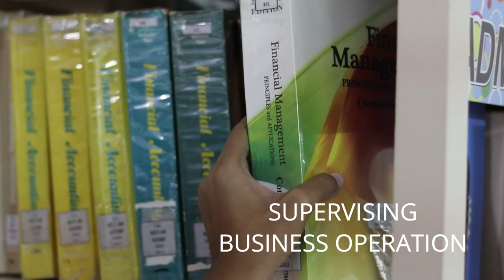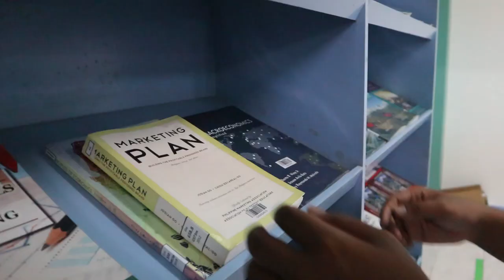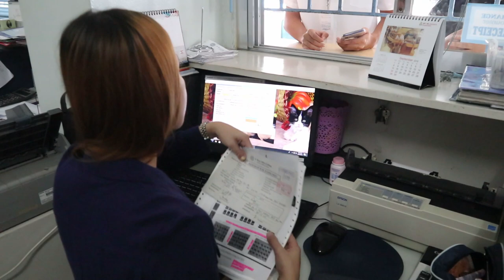St. Mary's College of Baliuag - Course Promotional Video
Business Administration Major in Financial Management